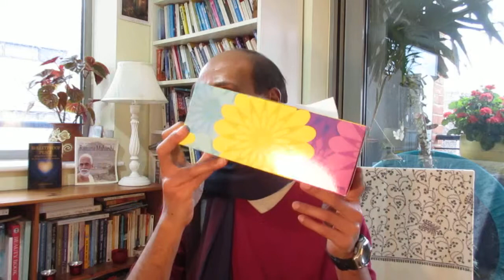The observer tool 6 4 19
Please note the only teacher I endorse is Dr David R Hawkins.

And Amazon.co.uk